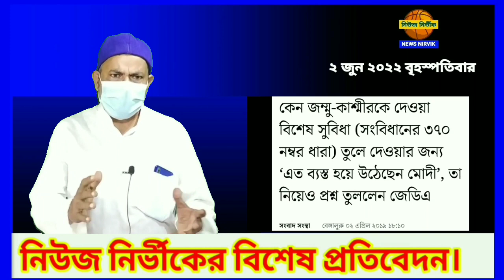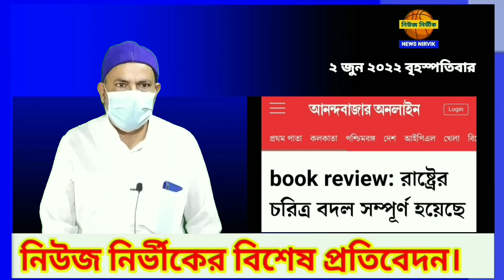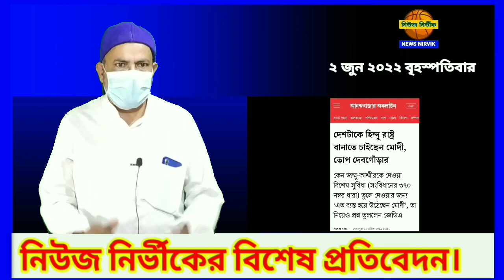ভারতকে কি পুরোপুরি হিন্দু রাষ্ট্র বানাতে চাইছেন মোদী ?